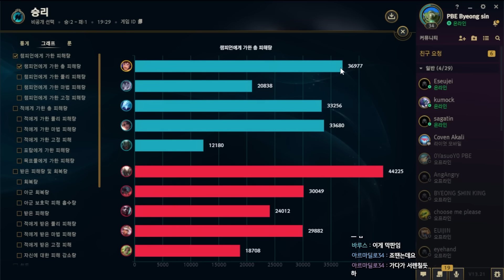신모드 : 짬통 돌격넥서스ㅋㅋㅋ『황금 뒤집개』로 100% 캐리함ㅋㅋㅋㅋ【PBE 리뷰】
재밌긴합니다